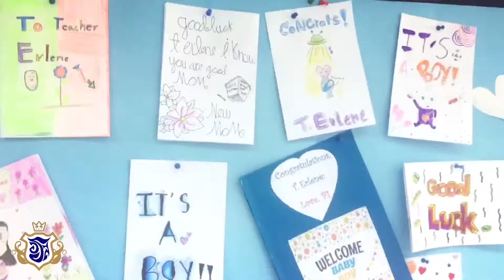Baby Shower for T Erlene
School Days Journal

International school on Koh Samui, Thailand 🇹🇭